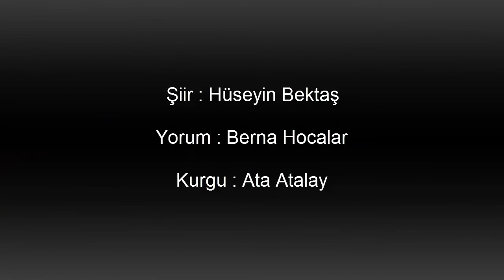Gel Yâr Şiiri - Hüseyin Bektaş